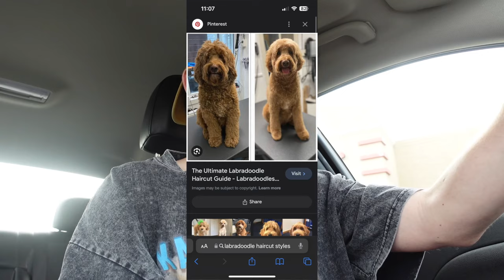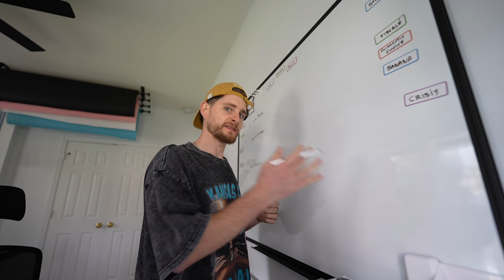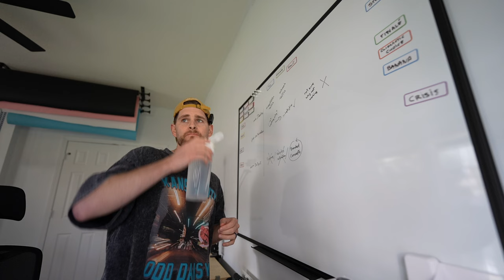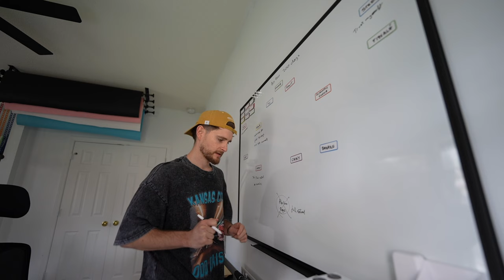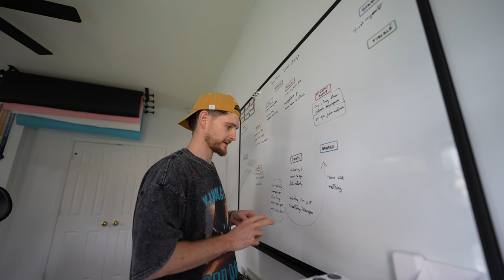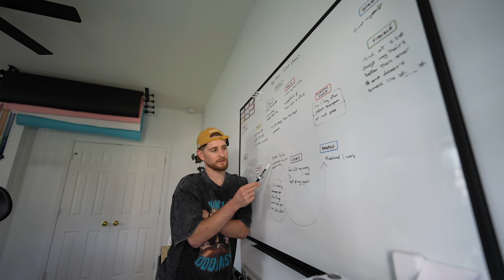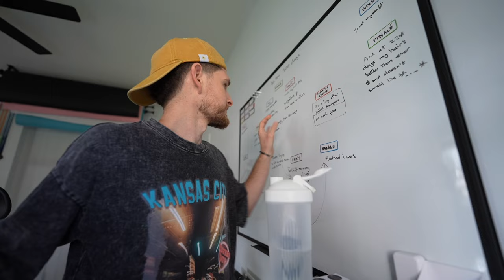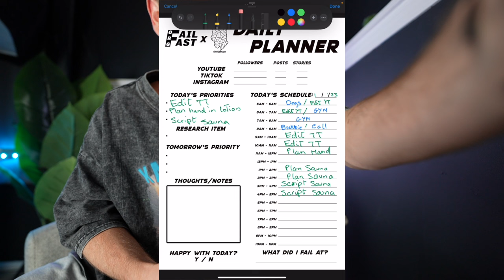Plan PodVlog 031 - 200 Days No Poo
Dooda's been in-need of a good mop-chop so while she got groomed, I planned out the 200 Day update from the viral No-Poo TikTok series. I also finished out the day in my little cubby working on a few ideas and doing my daily planner.